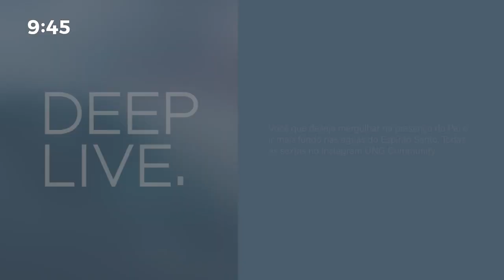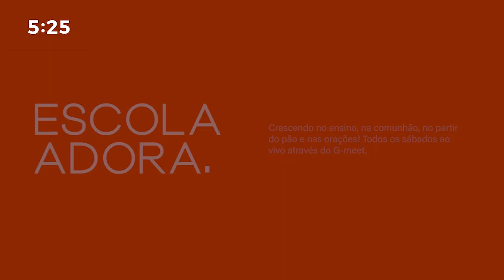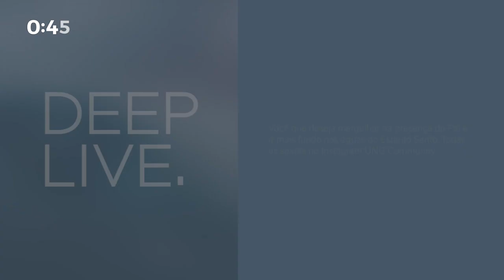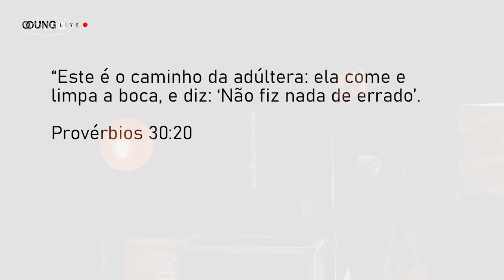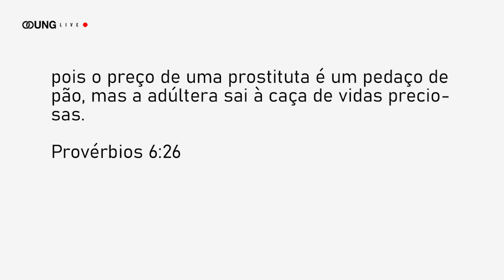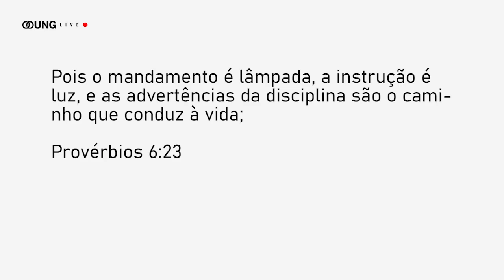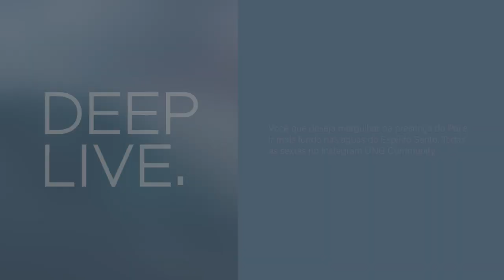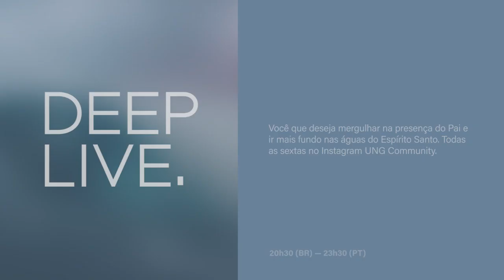Celebração Online | UNG Community 01/05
Vamos celebrar!
Todo domingo às 19h30 (Brasil) e 23h30 (Portugal).